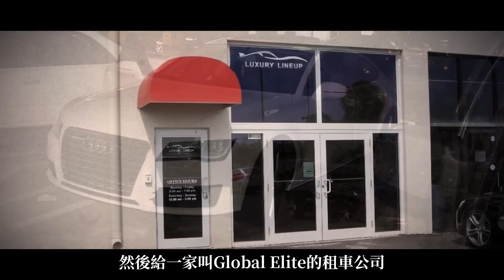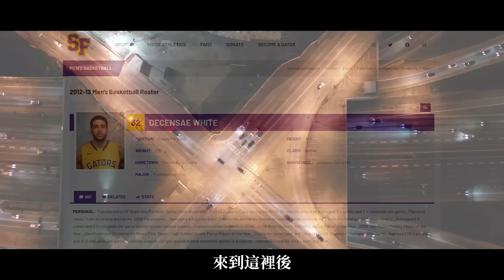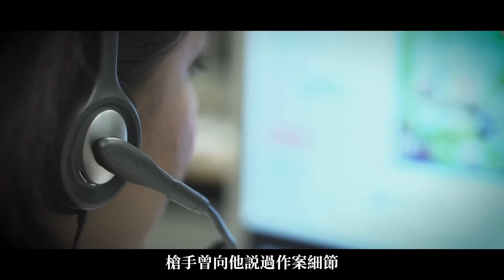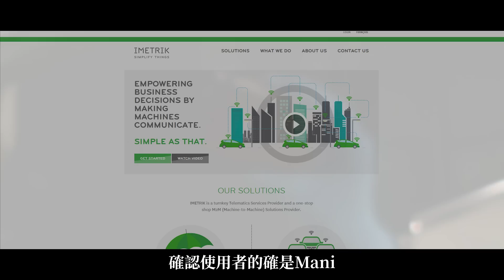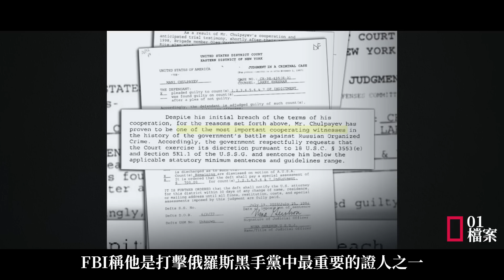説唱歌手前途無量，卻為1萬元惹下殺身之禍